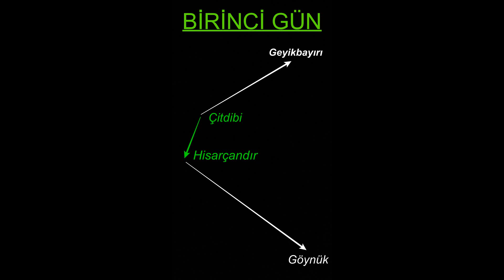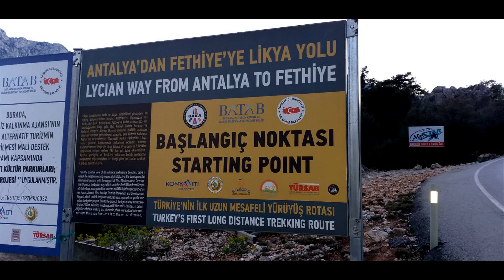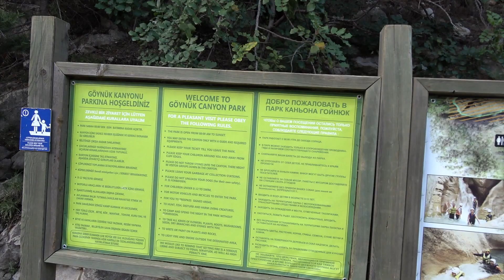Likya Yolu Göynük - Geyikbayırı arası